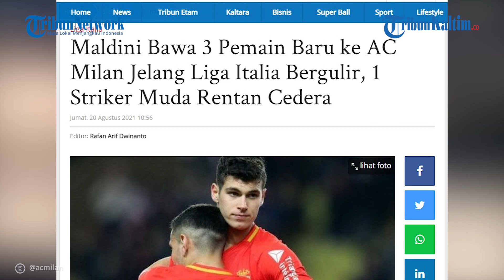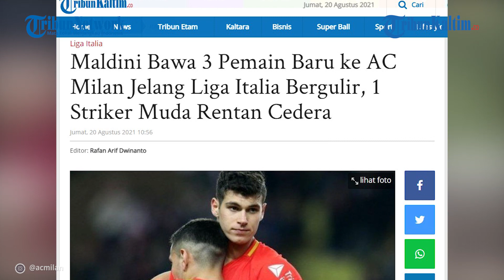Maldini Bawa 3 Pemain Baru ke AC Milan Jelang Liga Italia Bergulir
Paolo Maldini dikabarkan selangkah lagi mendapatkan 3 pemain sekaligus untuk AC Milan.

Yang pertama adalah Alessandro Florenzi dari AS Roma.

Selanjutnya ada Tiemoue Bakayoko dari Chelsea yang dikabarkan semakin dekat ke AC Milan.

Editor: Sandrio